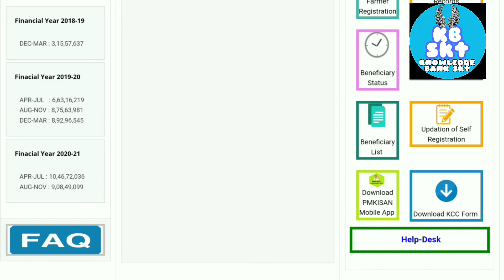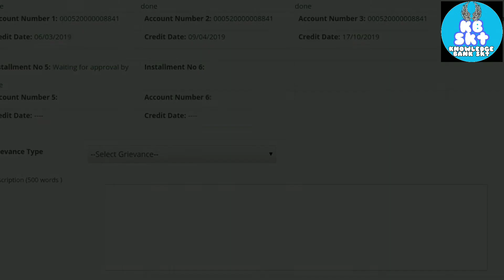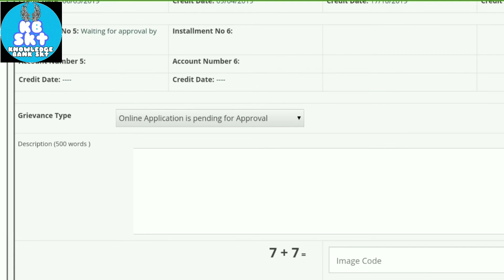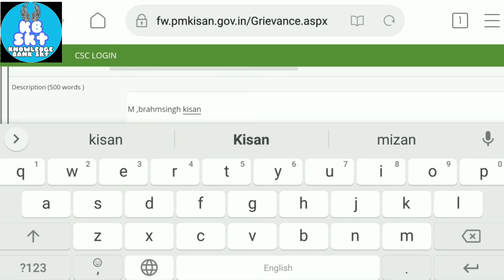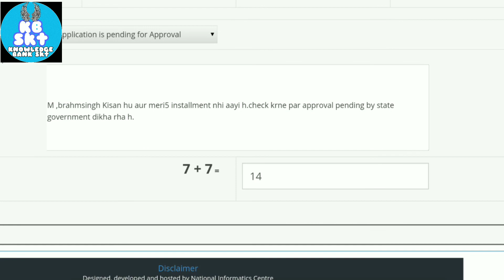ऐसे मिलेगा किसान सम्मान निधि योजना का 6000 रुपया खाते में।। ऐसे करें शिकायत यदि नहीं मिला है पैसा।।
दोस्तों मेरे चैनल की सभी वीडियो देखने के लिए मेरे चैनल नॉलेज बैंक पर टच करें उससे मेरे चैनल की सभी वीडियोस आपके सामने आ जाएंगे। मुझे अपना मित्र बना लीजिए।।

                             धन्यवाद

what is column starter in civil construction!! Why we make column starter in civil construction ?? must watch

शटरिंग में टायरोड (tie rod) का कहां उपयोग होता है खुद ही देख लो दावा है भूलोगे नहीं

why we hang Mason line on column shuttering board!! कालम शटरिंग बोर्ड पर लाइन डोरी क्यों लटकाते हैं?

what is dowel  bar in civil construction and its use !! डॉवेल बार किसे कहते है!!2.5 k views on this video👇

देखे क्रशर प्लांट में गिट्टी बालू रोड़ी बजरी कैसे बनता है 4.7k views on this video 👇